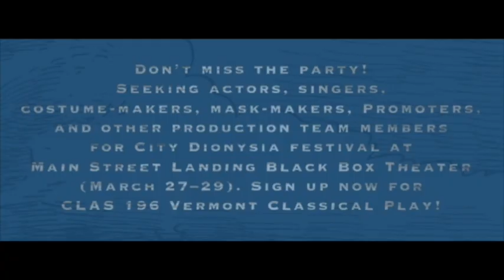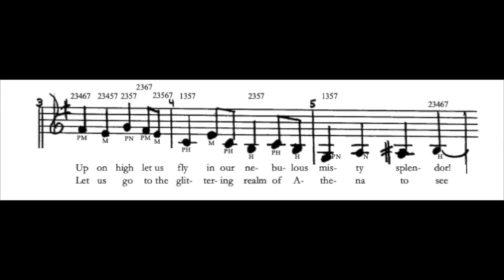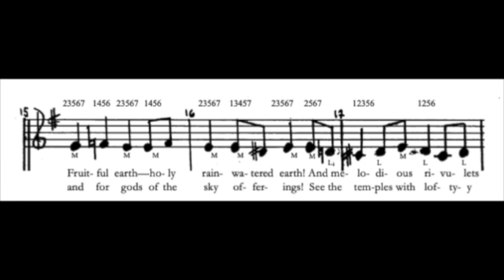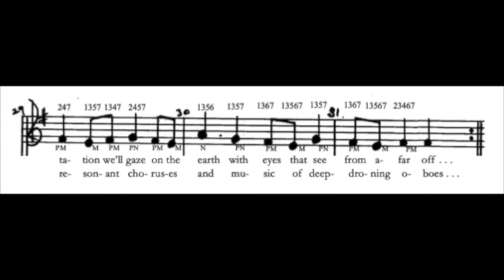Clouds Parodos V3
Rehearsal Video for Vermont Classical Play, March 27–29, 2020, Black Box Theater, Main Street Landing. Directed by Frau. Demo vocals: Julia Irons and John Franklin; original music and lyre by John Franklin.